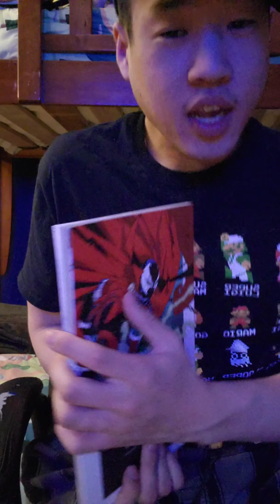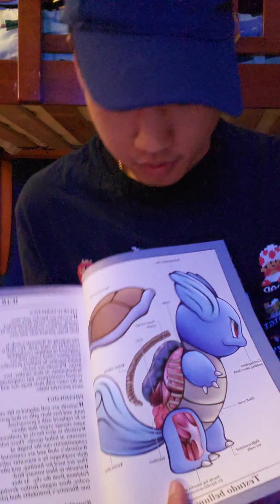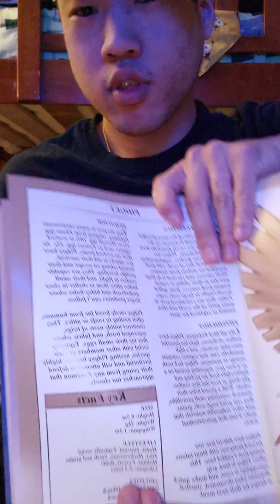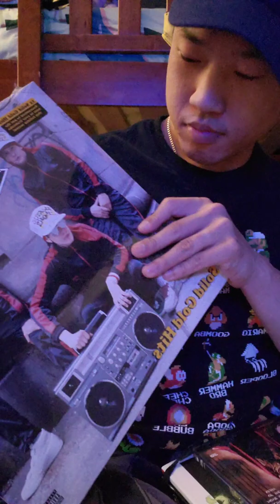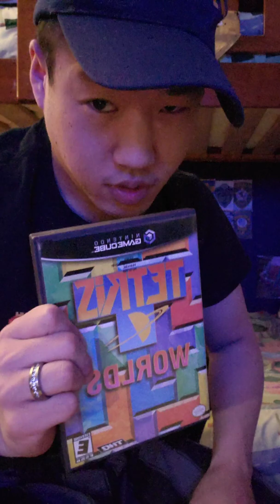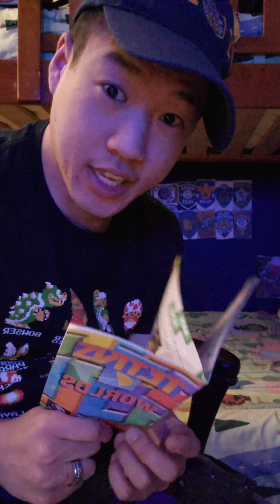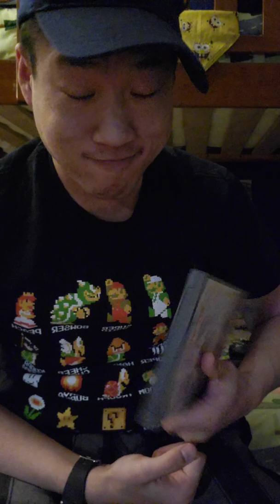Tetris worlds Game cube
ANGRY ASIAN GAMER 3 Days ago I Turned 27 My bro knows that I love SPWAN so he got me the SPWAN movie and the SPWAN comics a Special pockmon book that you can't buy Anywhere a  Record player with one of my favorite bands the Beastie Boys I know that when you see him Review he Has a very short temper but He generally Is a very nice person but a Tetris game that has a story mode it's very interesting and a lot of fun my bro is the best and he got me a lot more his birthday is is coming up   and I know Exactly what to Get him but I think Tetris worlds is the only Tetris  game that has a story mode
It's still hard to believe I have Turned
 27 years old.